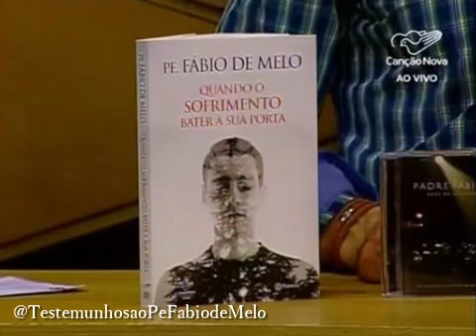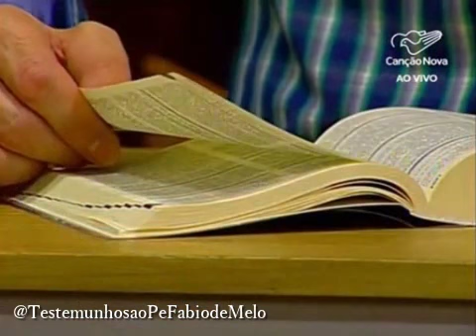Direção Espiritual com Pe Fábio de Melo Saber Perdoar no Relacionamento 26/07/2017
Nossa Página no Facebook:
TestemunhosaoPeFábiodeMelo

davi2013al1960vivi1997edu1991